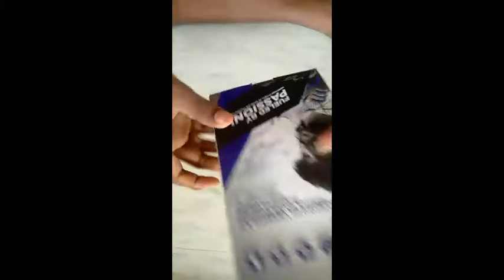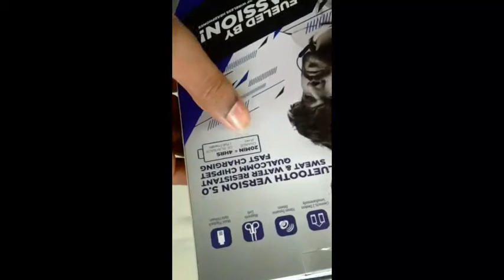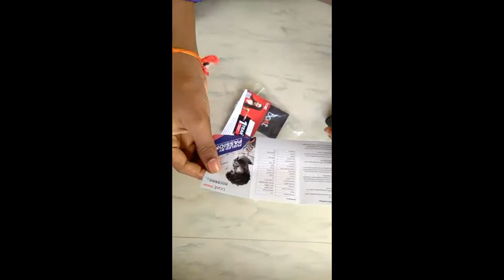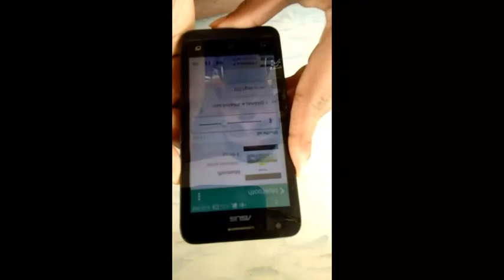Unboxing boAt Rocerz 258 Pro